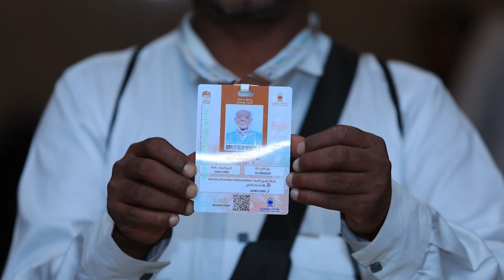Sacuudiga ayaa ku dhawaaqday in sanadkaan xujeydu isticmaali doonaan kaarar Teknoloji casri ah